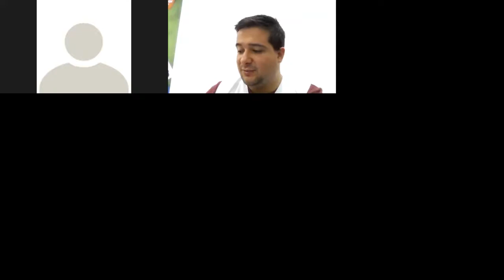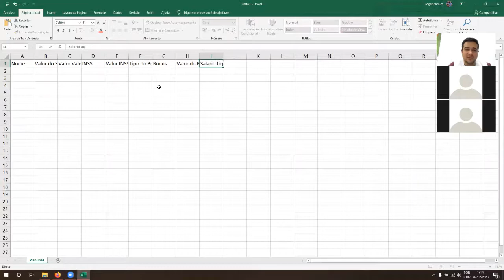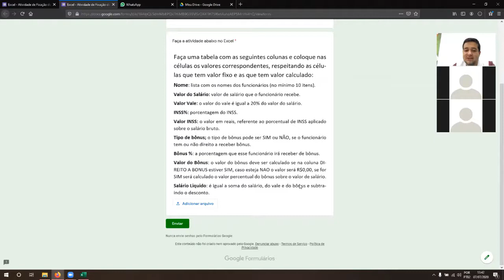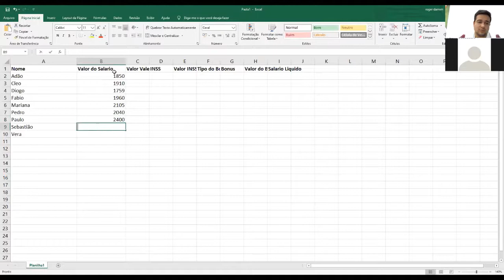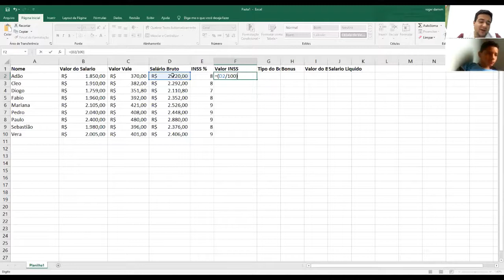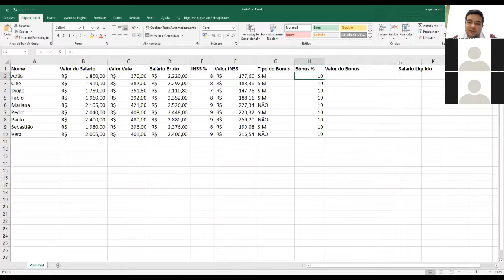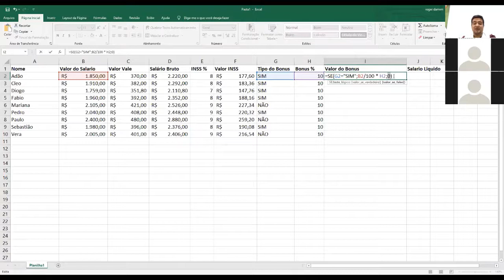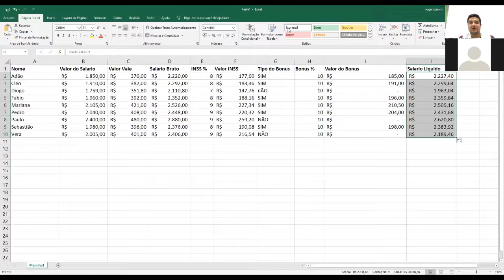Jumper - Informática - 07/07/2020 - 13:30